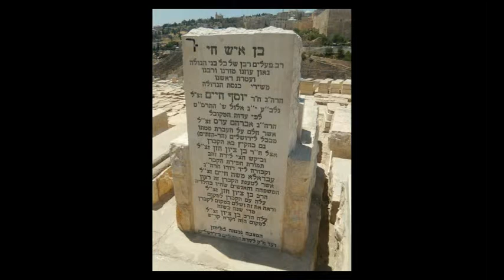How to get to the kever of the Ben Ish Chai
For more information (like GPS coordinates!) on the kever of the Ben Ish Chai or other kivrei tzadikim and holy sites please You can also email